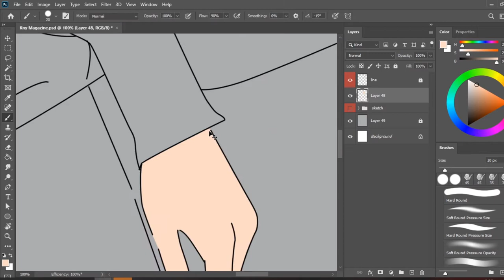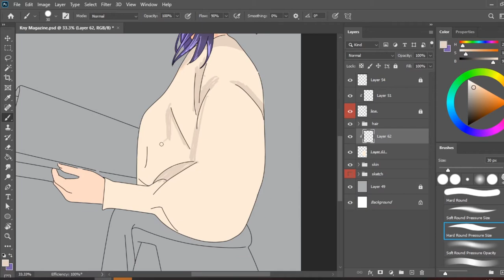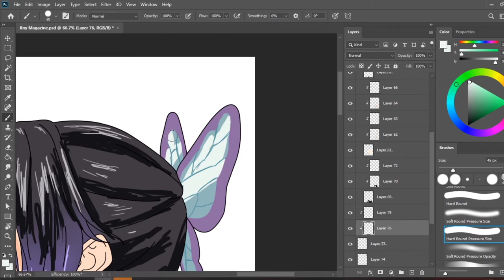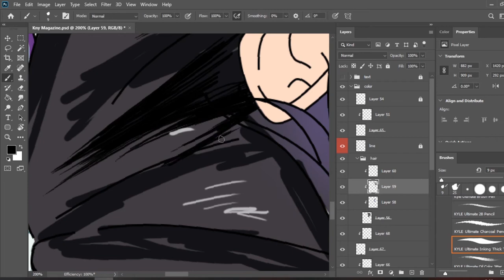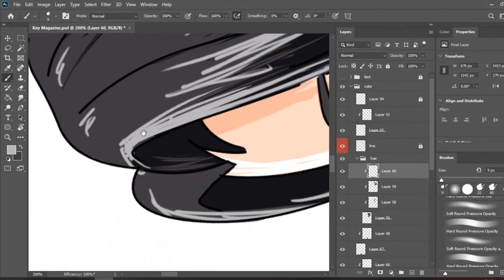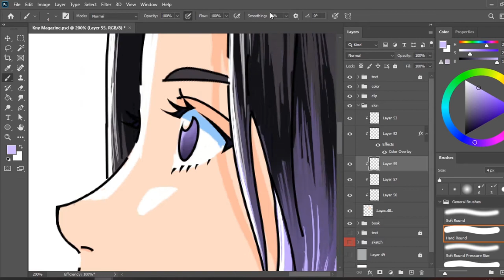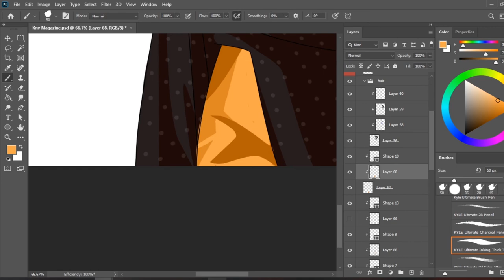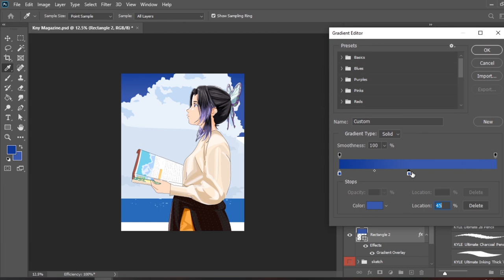Digital Art Process - Shinobu Kocho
Video process of a fanart I did of Shinobu Kocho from Demon Slayer. 😊